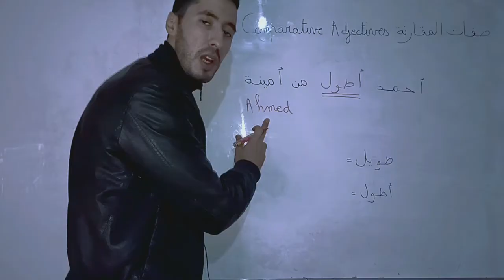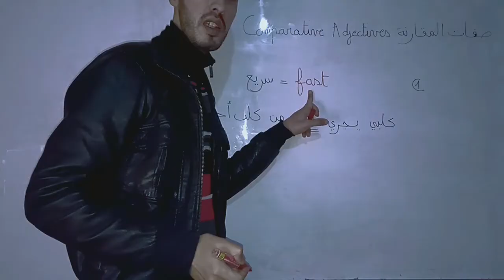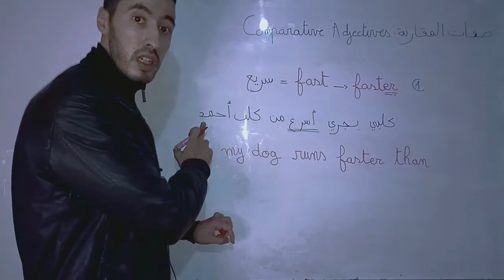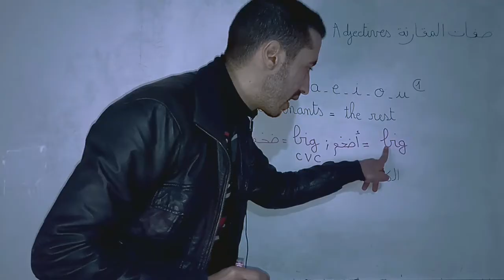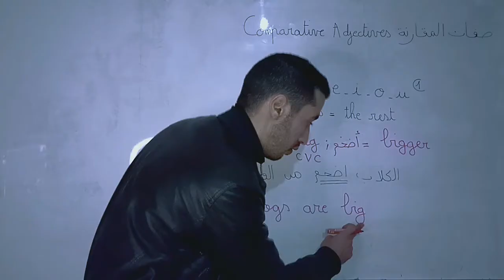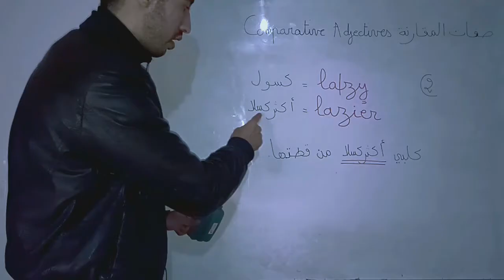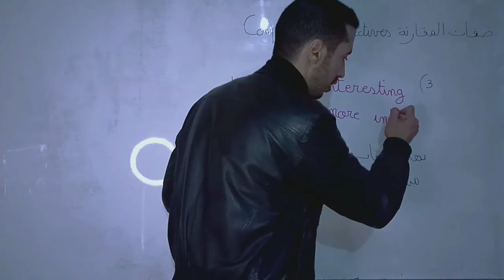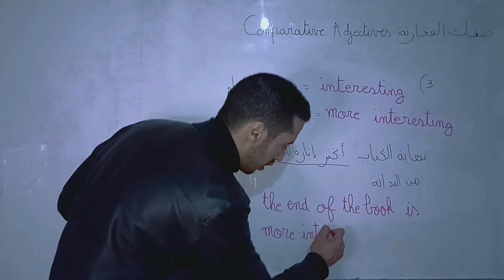Comparative Adjectives صفات المقارنة الجزء 1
Comparative Adjectives صفات المقارنة